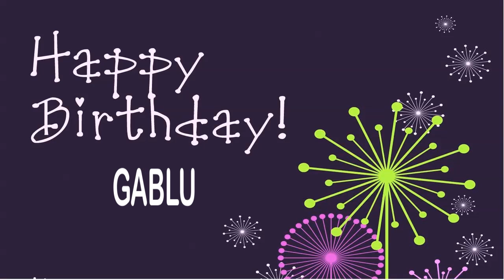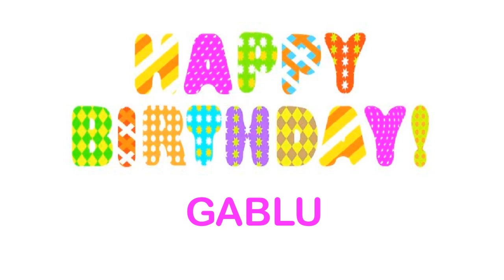Gablu Wishes & Mensajes